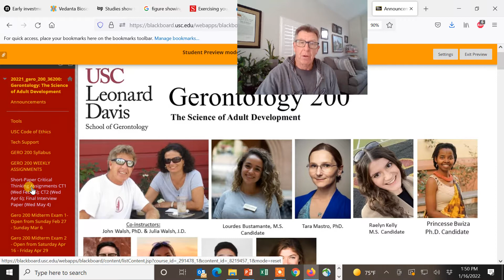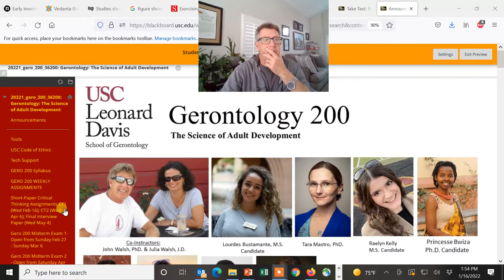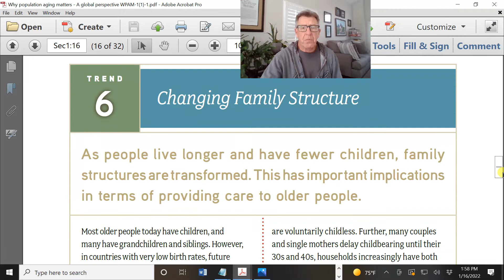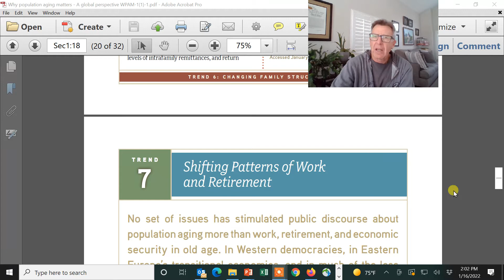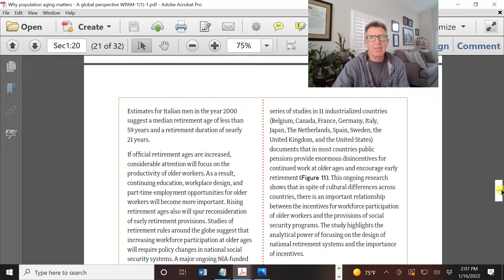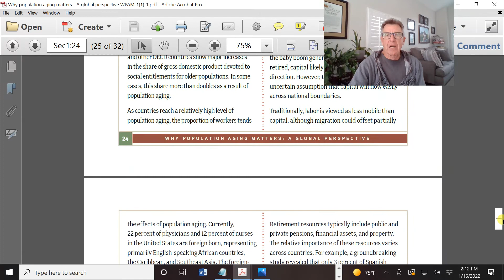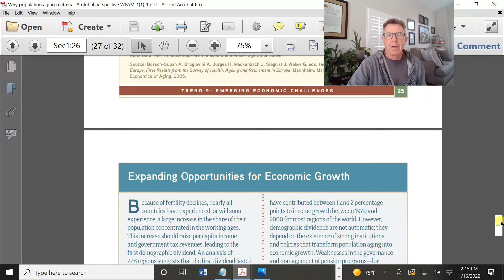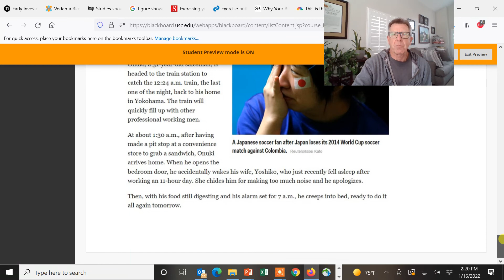GERO 200 sp2022 Lecture 2 Global aging trend 6 to endnote ice video 20220116 134910